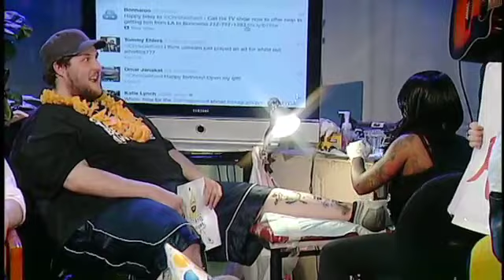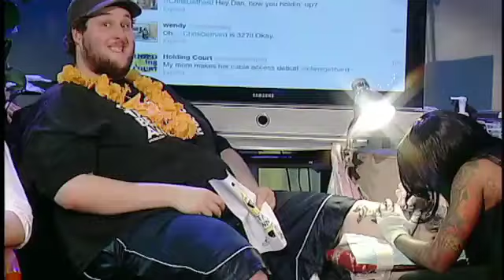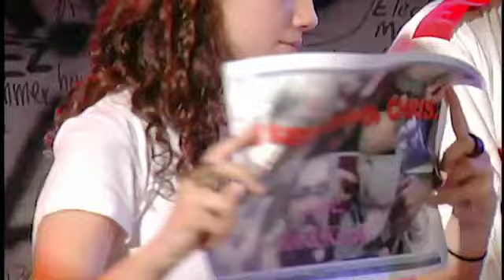[Public Access] TCGS #47 | Birthday Night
This week is not only Gethard's birthday but also the last show before he takes to the streets for BonnarooGethard. Watch as friends stop in to celebrate his birthday and as helpers call in to offer their services on the treacherous BonnarooGethard. If that wasn't enough, we have the insanity that is Shellshag breaking up the birthday craziness with their intense music.